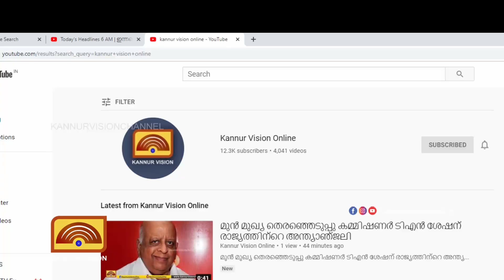കുന്നോത്തുപറമ്പ് പഞ്ചായത്തിലെ കണ്ണങ്കോട് മഞ്ഞൾ വിത്ത് ഗ്രാമം പദ്ധതിക്ക് തുടക്കം